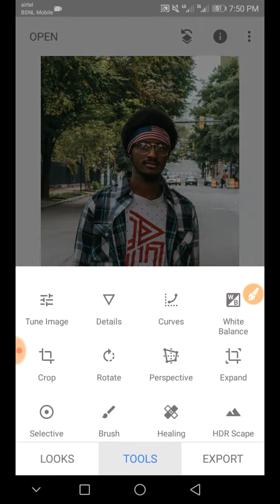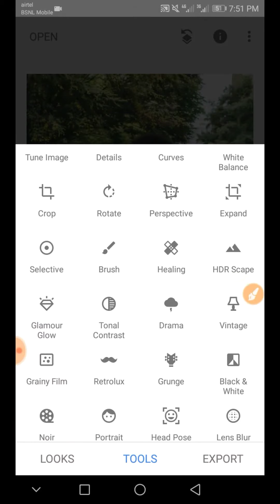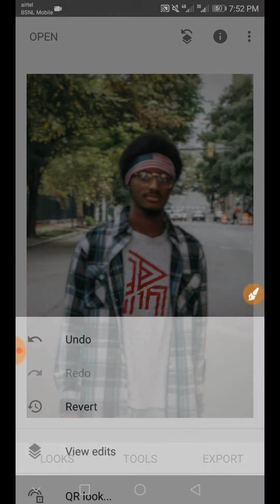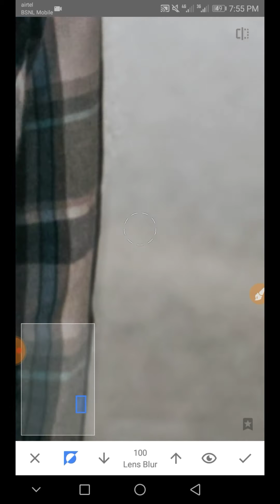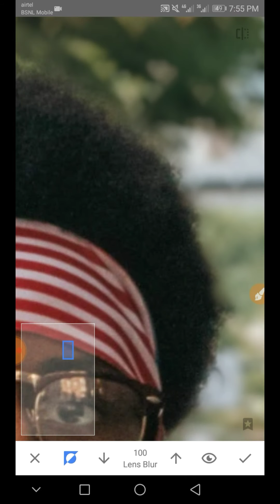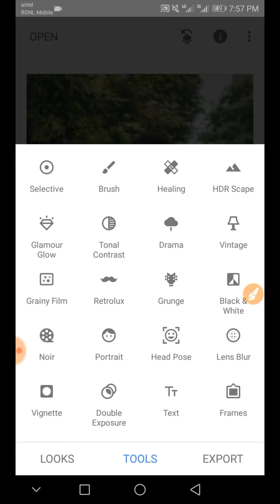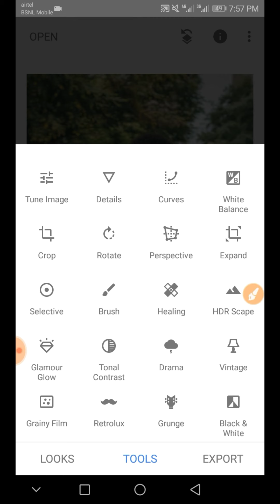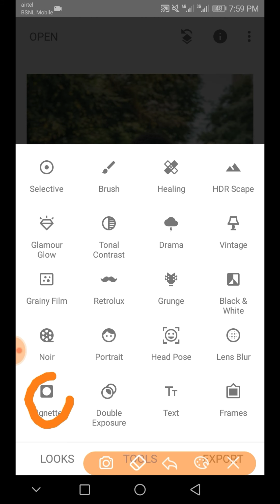How To Blur Background In A Photo Using Snapseed Mobile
How to blur any photos using just snapseed mobile. Its so easy that even amateur can make it look natural.